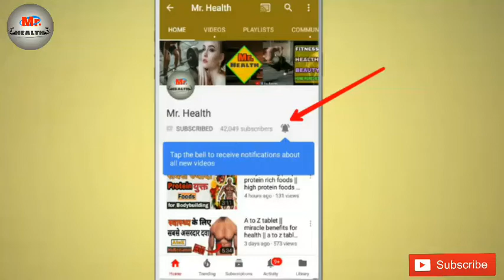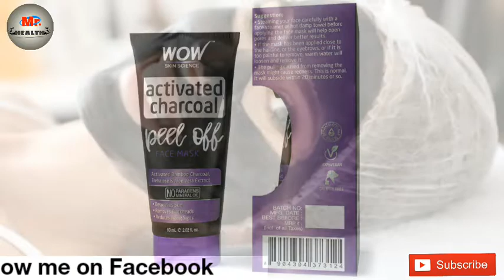Wow activated charcoal peel off face mask | remove blackheads | dead skin cells removal |Mr. health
wow activated charcoal peel off face mask review :-
in this video I have discussed about wow activated charcoal face mask benefits, wow activated charcoal face mask price, wow activated charcoal face mask sideffects, how to use etc...